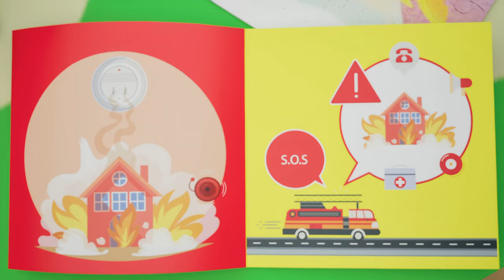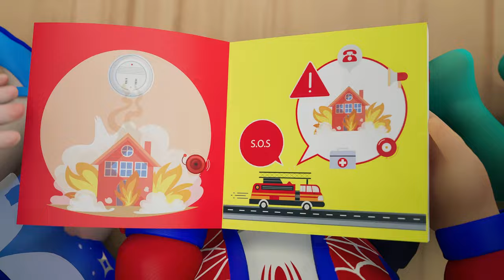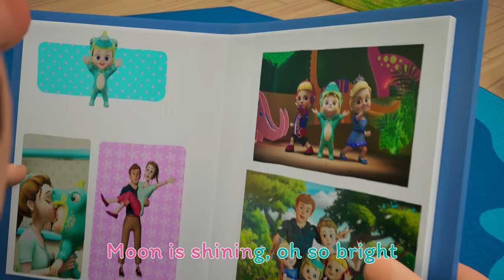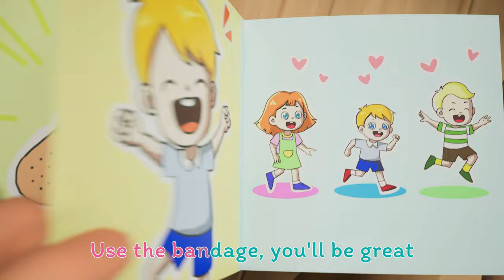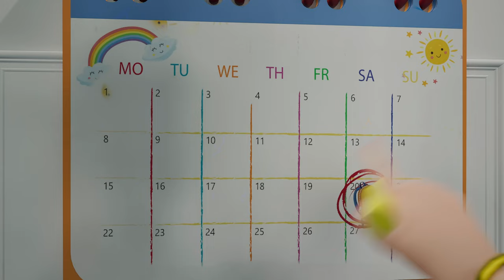Traffic Safety Song | Dinosaurs T-Rex Number Song | детские песни Nursery Rhymes | Baby & Kids Songs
👶 About Dinokid Nursery Rhymes:

Where kids can be happy and smart! 🌈 Dinokid Nursery Rhymes presents a delightful 3D animation where children play Hide and Seek at the farm. Our videos create a world that revolves around the everyday experiences of young children. Beyond teaching letters, numbers, animal sounds, and colors, we also impart valuable prosocial life lessons. Parents, join in the fun, and make learning a shared experience with your little ones!